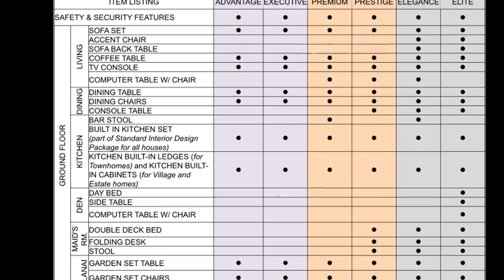House for Sale - Executive Townhome Affordable Rent to Own House and Lot in Cavite Real Estate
Nostalji Enclave known as the first fully furnished house built in Dasmarinas City, Cavite .
It is in the center of south of Manila via three point entry route:South Luzon Expressway
Coastal Highway and Daang Hari Road . Because on its demand especially in Townhomes End unit, Elanvital Enclaves the managing company of Raemulan Lands Inc. the developer and owner of Nostalji Enclave subdivision creating an idea to open new home series called Executive Twin Homes .

Executive Twin Homes
HOUSE FEATURES
House Description :
3 Bedrooms
2 toilet and bath
Storage
Utility area
Lanai
Carport

Every home in Nostalji Enclave is well designed and takes into consideration spaces for families to bond. A wider open space communities with active social and relax zone . Kids will enjoy in a landscape kite flying lawn and palarong pinoy courts even your dogs are welcome at the dog park . For your safety they have Main & Secondary Entrance gate with CCTV, maintaining your community with Property Management Office,Pavillion and Provision for Community store .

Here are the some features and amenities that you will love to stay at Nostalji Enclave .

Nostalji Enclave Central Park

Nostalji Enclave Clubhouse

ACTIVE ZONE
Futsal Lawn
Basketball Court
Interactive Fitness Route & Bike Trail
Gazebo
Seating Mounds
Children’s Playground
Filipino Street Games

SOCIAL ZONE
Kiddie Pool
Lap Pool
Chillax Pool
Water Gazebo
Male and Female Lockers
Sun Deck
Open Lawn
Kitchenette
Parking
Nostalji Clubhouse ( WIFI ready)
Function Room for 25 pax
Multi-purpose area for 150 pax

Nostalji Enclave Relax Zone

RELAX ZONE
Romantic Gardens
Chapel
Dog Park
Kite Flying Lawn
Picnic Grove
Nostalji Circle

In Nostalji Enclave, the Filipino family takes center stage with amenities that foster togetherness, homes that reinforce values, and a community that enhances social interaction. Start to create your dream home today!

ABOUT NOSTALJI COMMUNITY

In Nostalji Enclave, the Filipino family takes center stage with amenities that foster togetherness, homes that reinforce values, and a community that enhances social interaction. Special times and special places create lifelong memories. But what makes them all the more special are the people you spend them with. Everyone is into wellness nowadays but not every can afford to enroll in a gym. At Nostalji Enclave, your client can achieve a healthy lifestyle right at their community.

Call:
Cell Nos:
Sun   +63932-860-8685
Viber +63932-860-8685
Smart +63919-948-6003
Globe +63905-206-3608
Please add us in your:
YM :filprimehomes
Skype :filprimehomes.Ph